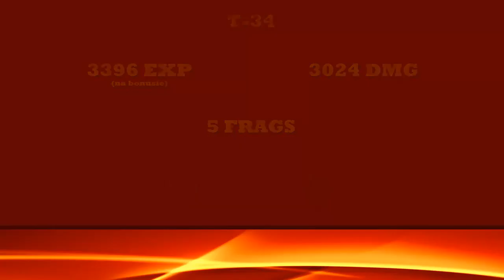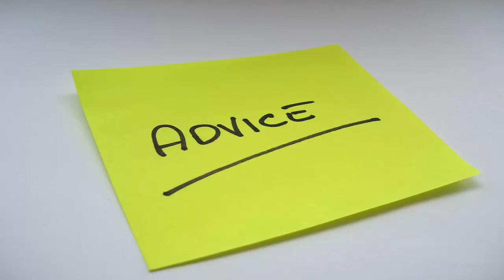Szlifujemy Diamenty #9 - T-34: Ace Tanker, Confederate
T-34: Ace Tanker, Confederate
EXP: 3396; DMG: 3024; KILLS: 5; CRED: 33874